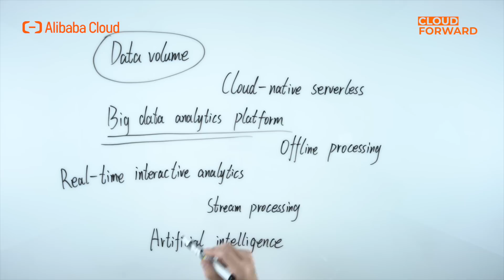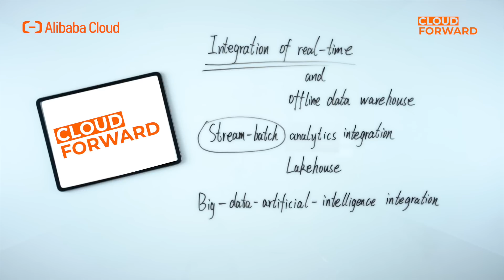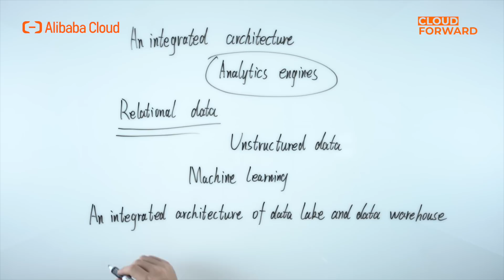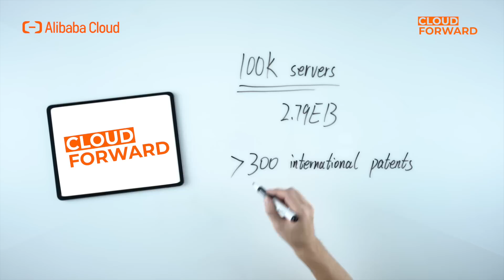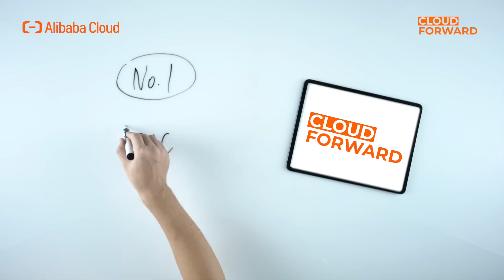Alibaba Cloud Open Data Platform and Service | Overview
In this episode, let's take a glance at Alibaba Cloud Open Data Platform and Service, and how Alibaba Cloud addresses the issue of massive and complex data analytics needs on a daily basis.

In this series, we will talk about Alibaba Cloud Open Data Platform and Service, which includes large-scale batch computing engine MaxCompute、real-time interactive analytics engine Hologres、real-time compute for Apache Flink、visualized one-stop big data development and governance platform DataWorks and Lakehouse of MaxCompute, also Alibaba Cloud open source big data platform E-MapReduce and Elasticsearch.